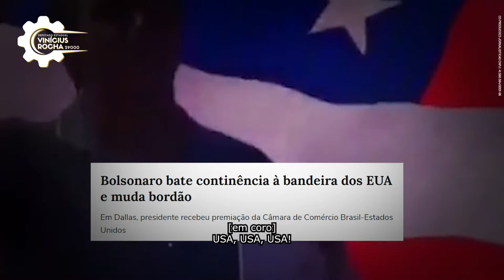Vote 29000: Vinícius Rocha para deputado estadual em Minas Gerais